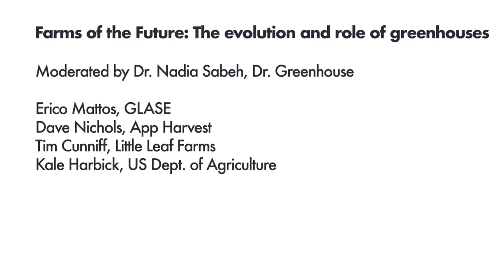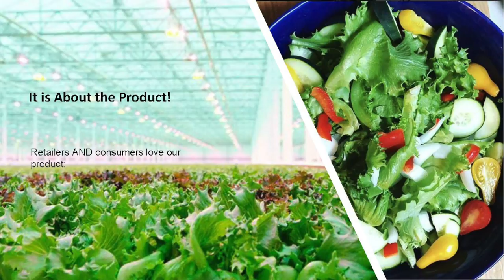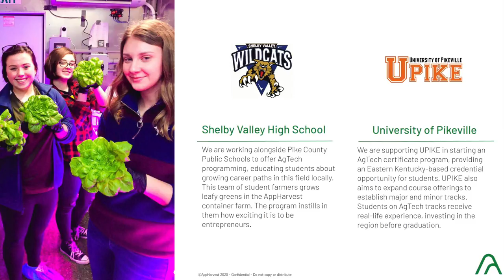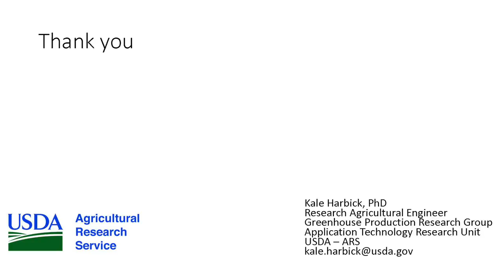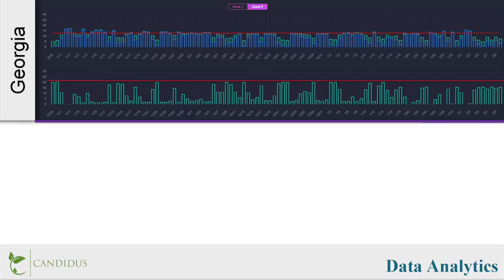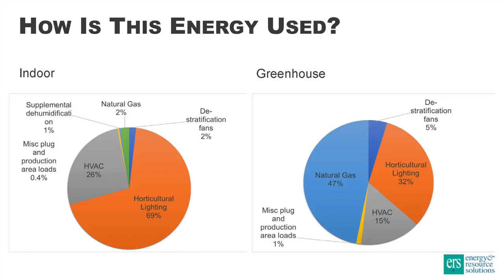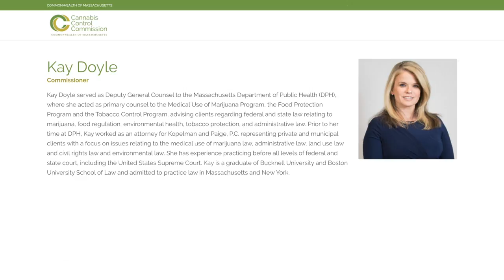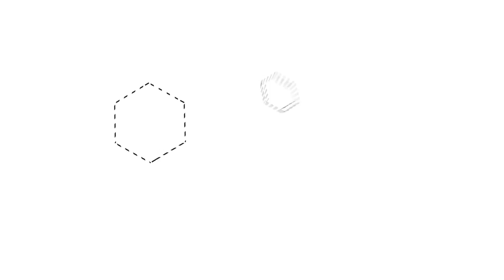The Evolution and Role of Greenhouses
Greenhouses offer opportunities to capture natural sunlight and augment it with supplemental electric light to lengthen growing seasons, offer additional growth cycles, and increase yields.

Through dynamic controls, greenhouse operators can optimize environmental conditions across a range of simple and sophisticated structures featuring various materials and technologies. The role of greenhouses in our agriculture future is expanding; could this lead to an increasing use of controls strategies by leaders in the market?

Moderated by Nadia Sabeh, Dr. Greenhouse

Erico Mattos, GLASE
Dave Nichols, App Harvest
Tim Cunniff, Little Leaf Farms
Kale Harbick, US Dept. of Agriculture

This panel discussion was filmed at the Resource Innovation Institute (RII) Indoor Agriculture Energy Solutions conference, which brought state regulators together with light, plant, HVAC, green house, water, vertical farming experts and cannabis cultivators to talk energy and cultivation best practices. The hope is that when regulators get to learn from experts and the farmers they regulate, they will create sensible agriculture regulatory policy. Farmers (indoor, greenhouse and outdoor), on their part, will hopefully move towards ever increasing energy efficiency and reduced carbon footprints.

Learn more about Resource Innovation Institute